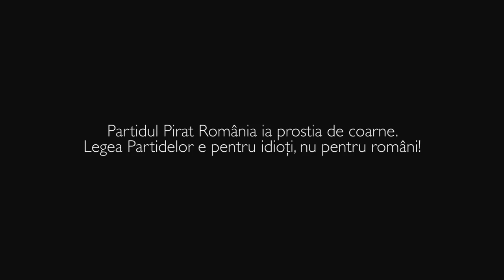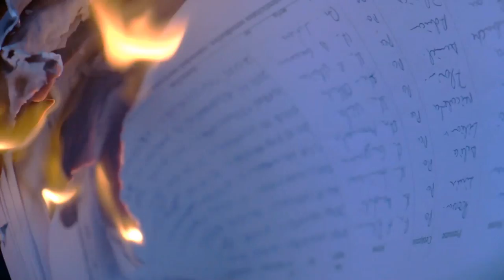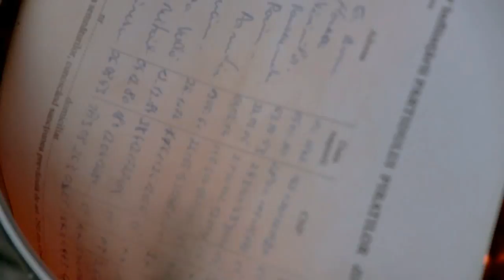Cine ne ajuta? Vrem sa facem un partid în Romania!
o să vină ziariștii să ne îndrebe, dăștepți:
„și dacă ajungeți în parlament care vor fi primele tri legi care le veți propuneee??!!"

păi ar fi astea:
1. legea partidelor.
2. legea electorală
3. legea resurselor